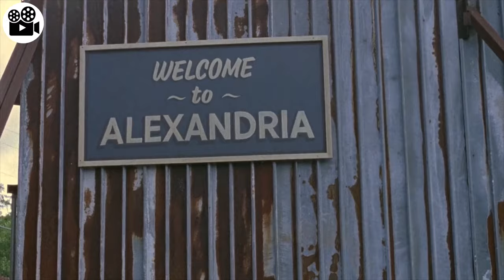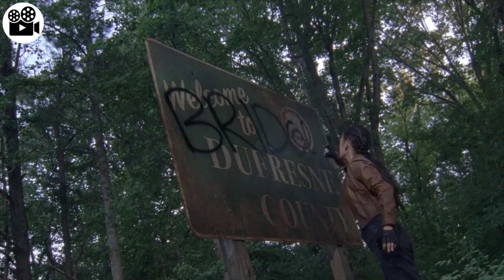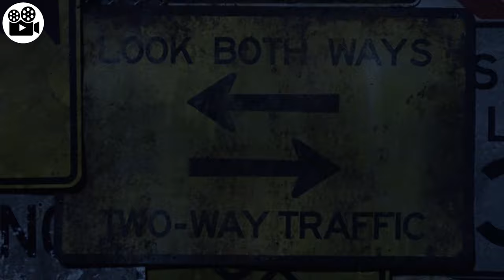A bunch of folks dress up like zombies to attack another crew. The Walking Dead S9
series name : The Walking Dead season 9

television series
series recap
movie recap
movie plot
series plot
movie summary
movie explained
story recap
zombies
amc